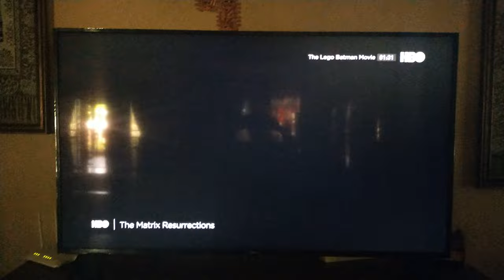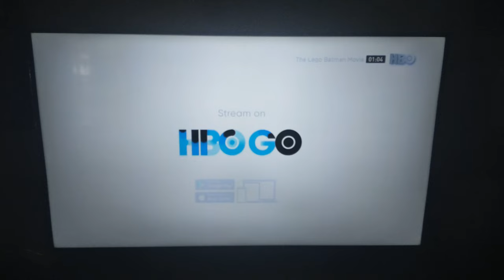HBO intro | The Lego Batman Movie | 4 June